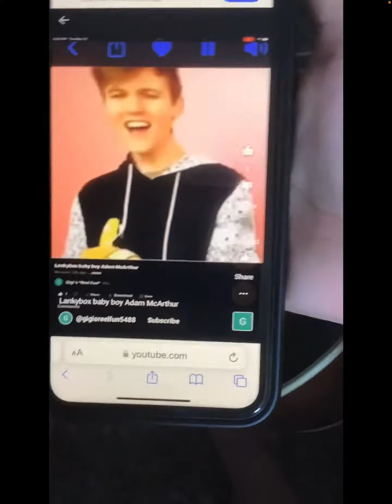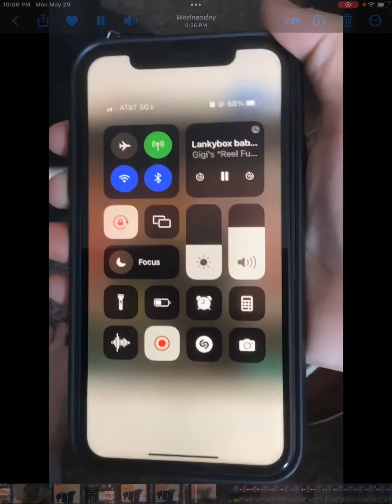Lankybox babysitter baby little boy Adam McArthur